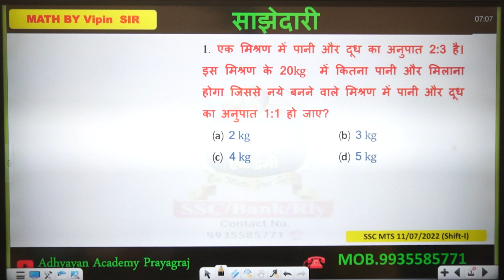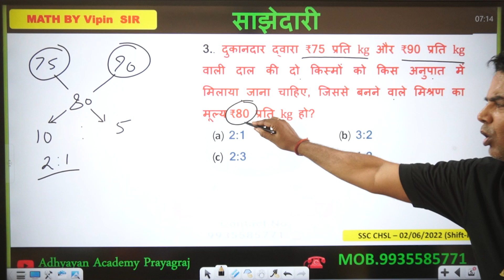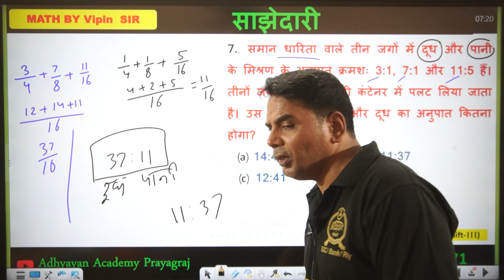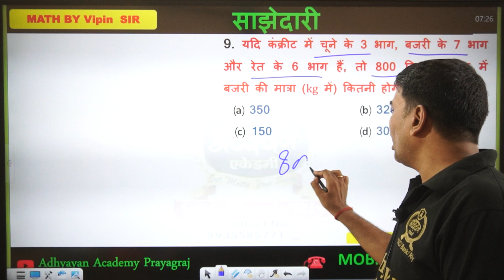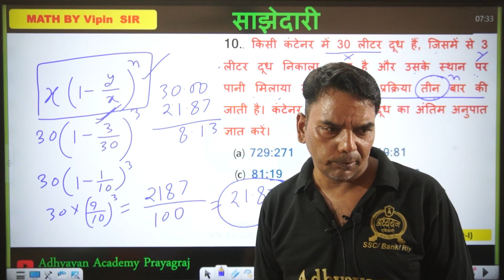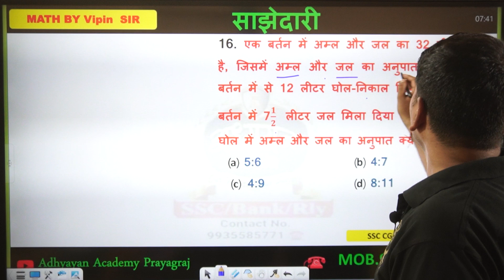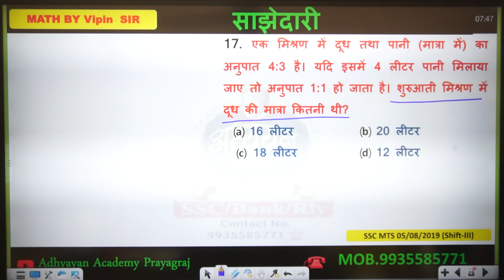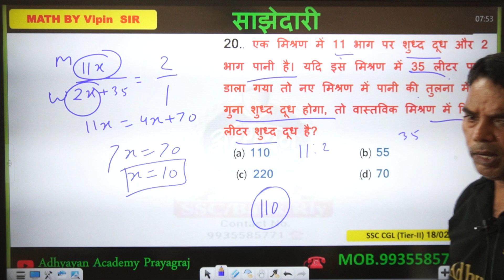गणित | मिश्रण | यूपी पुलिस कांस्टेबल | Adhyayan Academy Prayagraj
Today we will learn about Hindi. It is very important Topic for those Students Who Prepare for SSC\SSCGD\UPP\UPSI\RAILWAY\BANK\etc...